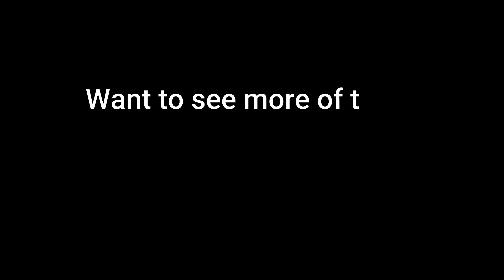[LifeAfter Season 3] Scorpio Bike Gacha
New update, new bike, new way to buchin ?

Credit for my beloved, Xuan, her video clip inside as well.